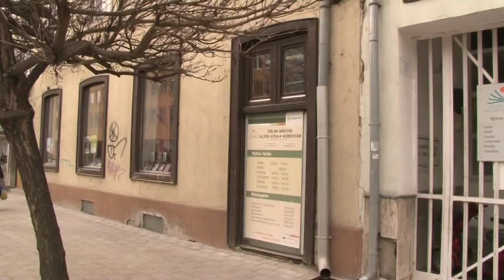Sorozatbetörő tárgyalása 20190226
Kiskorú kirablásával, tanyabetörésekkel és a megyei könyvtár különös megrongálásával is vádol az ügyészség egy szekszárdi férfit! Összesen 11 bűncselekmény miatt került a most 22 éves vádlott bíróság elé. A férfi volt, hogy a saját szomszédjához tört be.